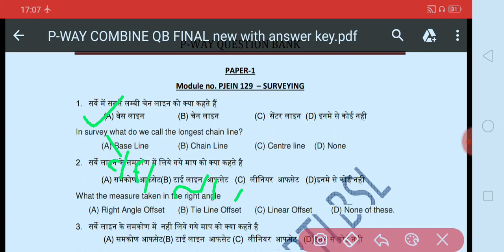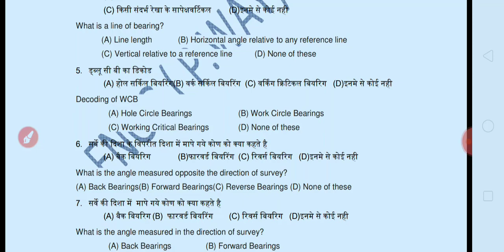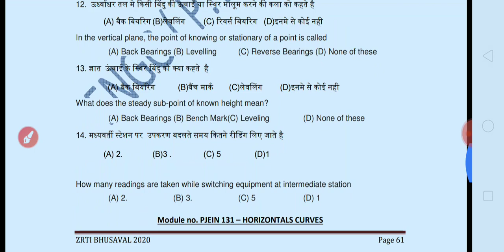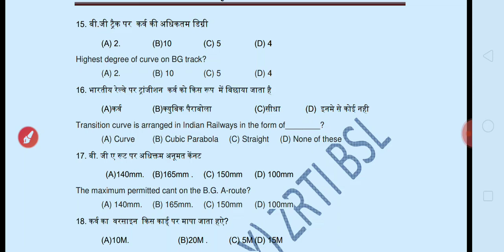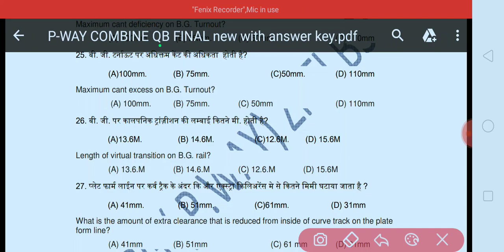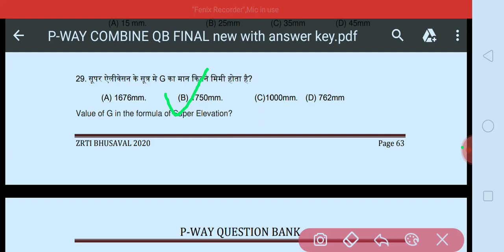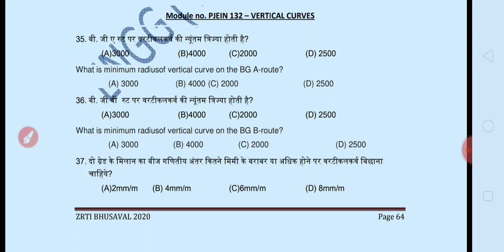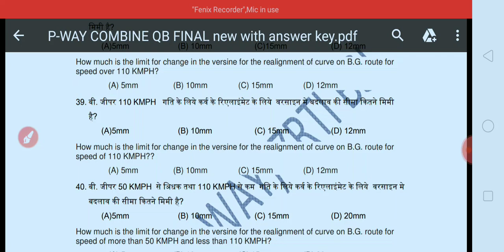P way JE इंजीनियरिंग डिपार्टमेंटल परीक्षा में पूछे जाने वाले प्रश्न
मैं असिस्टेंट लोको पायलट नंदलाल मौर्य आपकी यूट्यूब में स्वागत करता हूं मैं आप लोगो को  डिपार्टमेंटल परीक्षाओं में पूछे जाने वाले क्वेश्चन साल पर आ रहा हूं JE के लिए क्वेश्चन पेपर है यह मेरा वीडियो पसंद आएगा तो लाइक शेयर सब्सक्राइब जरूर करिएगा यह कोई गलती होगी तो क्षमा करिएगा धन्यवाद